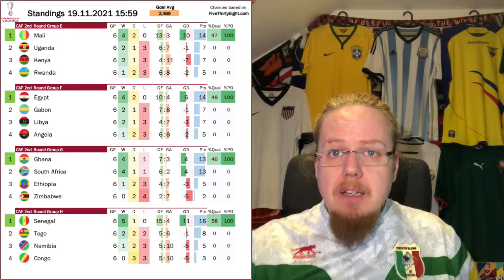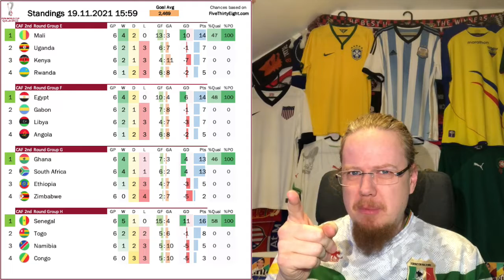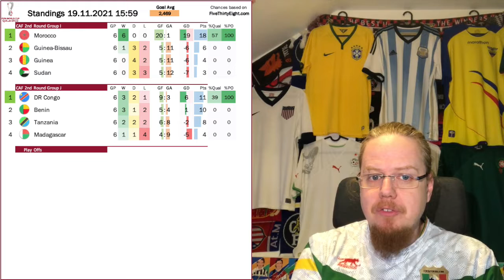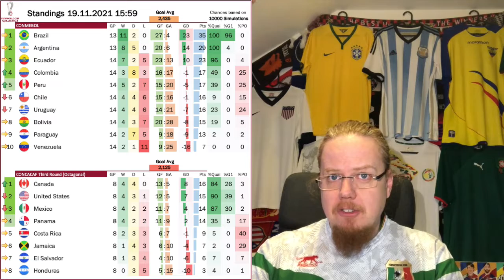World Cup Qualifying Outside of Europe is Also Exciting!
OK, time to look beyond Europe and on to distant shores, where World Cup qualifying is equally dramatic. In Asia, two teams are more or less through, while we may see a favorite needing the playoffs. In Africa, we already lost a big name while another one needed help from the referee. No drama in South America for the big boys, but an Andean nation is also looking quite good, while the big true North might finally qualify for the World Cup again!